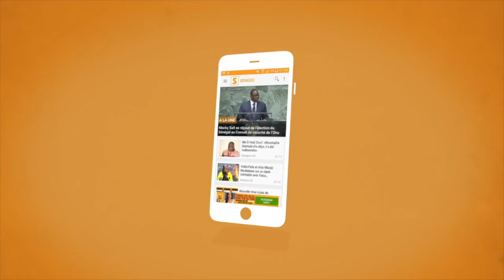Ama Baldé: « Mon objectif dépasse de loin Papa Sow »